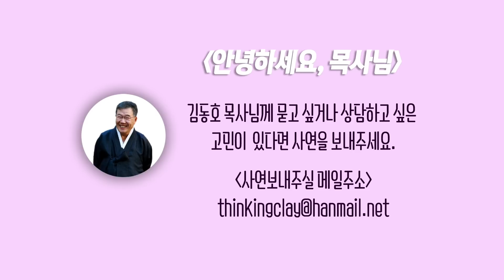[안녕하세요 목사님 #196] 난치병으로 절망이 밀려오는데 하나님의 역사하심은 계속 이어지고 있는 걸까요?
[안녕하세요 목사님]
난치병으로 절망이 밀려오는데 하나님의 역사하심은 계속 이어지고 있는 걸까요?